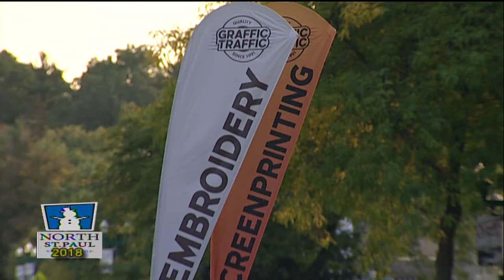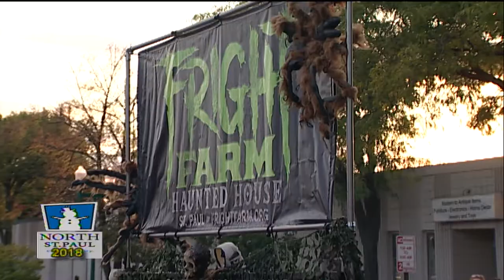Fall Round Up Parade 2018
Enjoy the North Saint Paul, MN parade.
 Two Veterans from WWII are Grand Marshals.